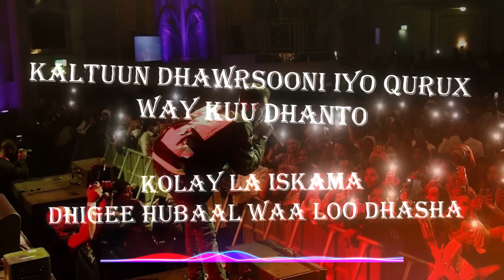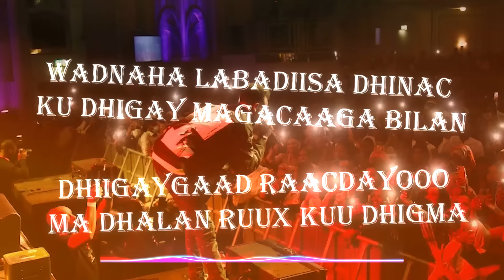SULDAN SEERAAR KALTUN [OFFICIAL AUDIO] 2022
Suldaan Seeraar
KALTUN
Melody & Lyrics: Omar Dabjacayl
Music DJ ADAM